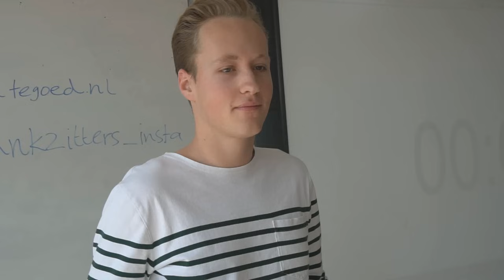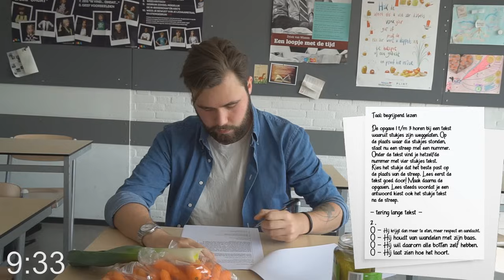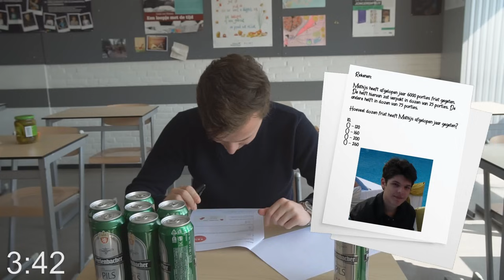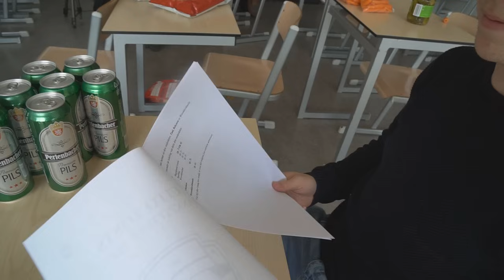DE BANKZITTERS MAKEN DE CITO TOETS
Maak de toets zelf (niet valsspelen)

Antwoorden toets:
1. D
2. A
3. D
4. A
5. C
6. C
7. C
8. D
9. A
10. B
11. C
12. A
13. D
14. C
15. B